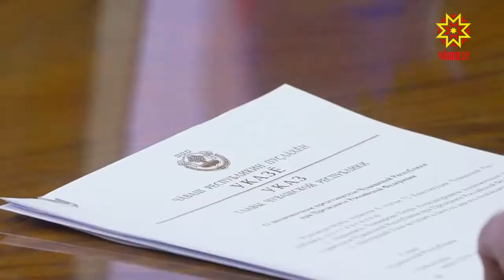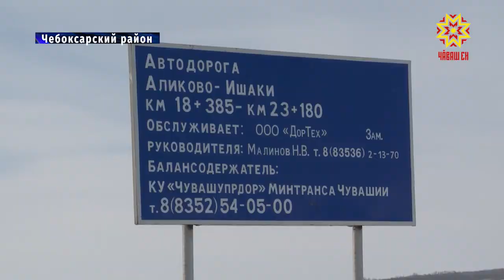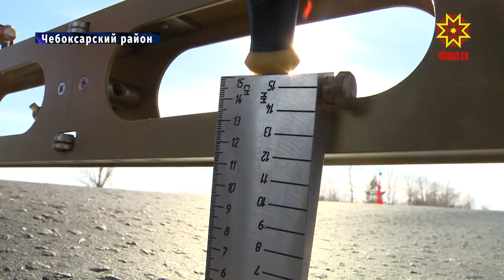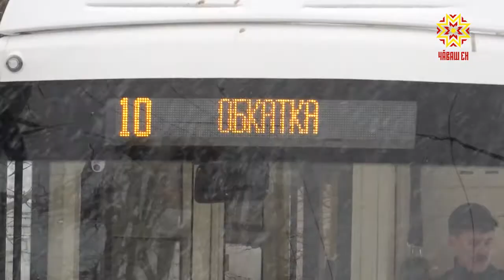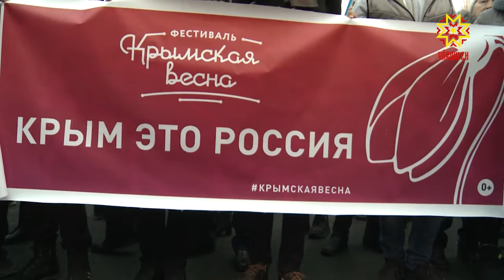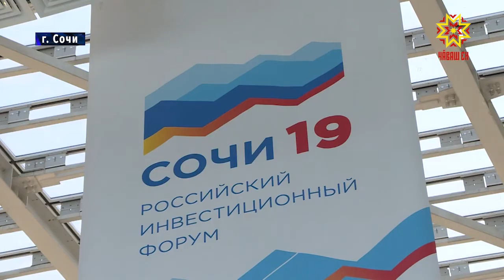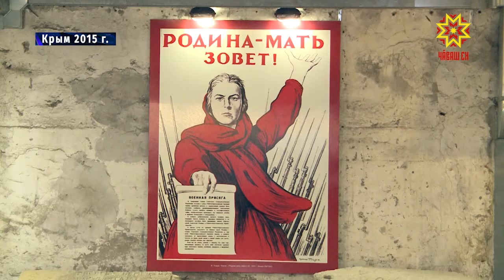Республика 18.03.2019 на русском языке. Вечерний выпуск